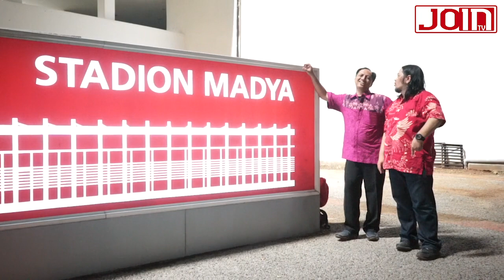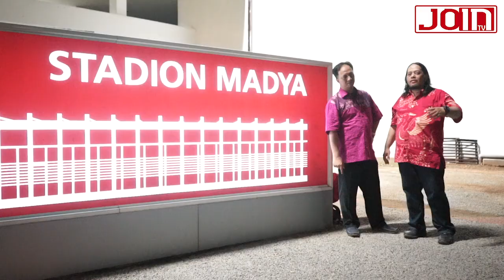THE REDS JOIN SHOW EPS 8 : Timnas Indonesia Kalah Saat Uji Coba, Kelelahan Atau Faktor Lain?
Timnas Indonesia baru saja menjalani uji coba perdana dibawah pelatih asal Korea Selatan Shin Tae-Yong melawan tim asuhan Widodo C. Putro, Persita Tangerang. Dalam pertandingan tersebut Timnas Indonesia mengalami kekalahan dengan skor yang cukup mencolok 1 - 4. Apa tanggapan Ketua Umum PSSI Mochamad Iriawan yang menyaksikan secara langsung pertandingan tersebut?

Pelaksanaan Piala Dunia U20 di Indonesia tahun depan sudah semakin dekat, bagaimana The Living Legend sepak bola Indonesia yang saat ini menjadi pelatih Timnas Putri Indonesia, Rully Nere melihat kesiapan Timnas U20 kita di ajang tersebut?

Di segmen Menuju Piala Dunia U20 di Indonesia 2021 kita akan melihat kesiapan Stadion Manahan Solo yang dalam peresmiannya dihadiri Presiden Joko Widodo menyambut pagelaran sepak bola tersebut. Semua itu hanya ada di THE REDS JOIN SHOW Eps 8 yang dipandu oleh Jojo Raharjo dan Ketua Umum Paguyuban Suporter Timnas Indonesia - PSTI Ignatius Indro, serta  kameramen dan Video Editor Abdul Rochim.

Timnas Indonesia baru saja menjalani uji coba perdana dibawah pelatih asal Korea Selatan Shin Tae-Yong melawan tim asuhan Widodo C. Putro, Persita Tangerang.